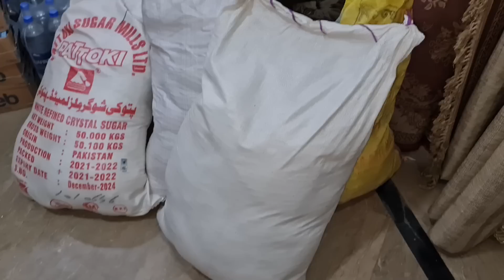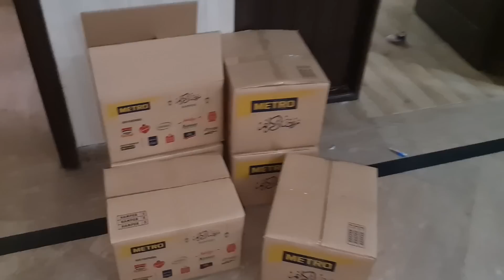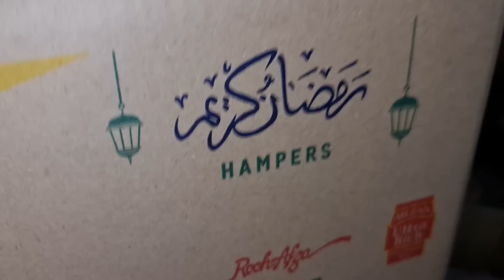2 Din Main Rashan Khareed Kar Pack Bhi Kar Liya l Flood Relief Funds l Life With Umair